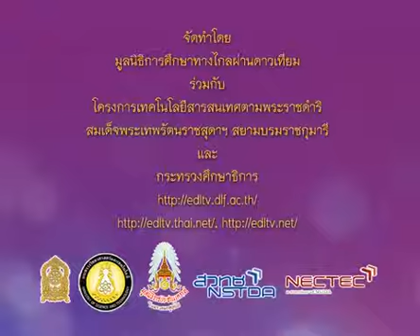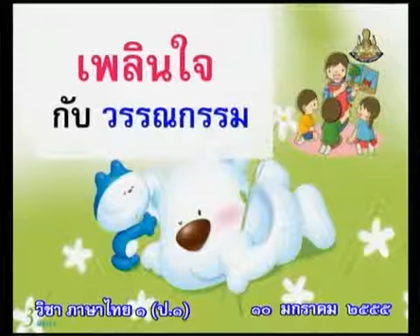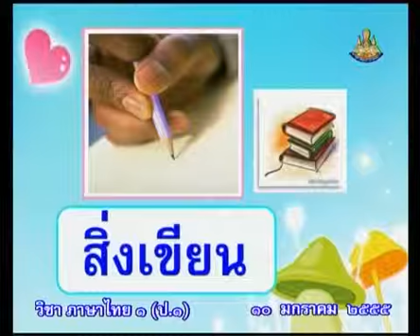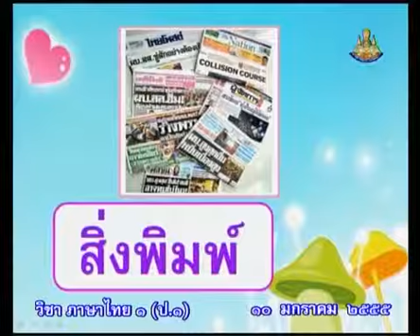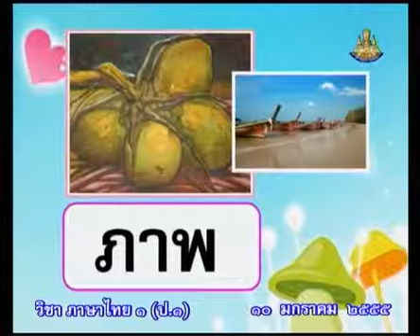611 P1tha 550110 B ภาษาไทยป 1